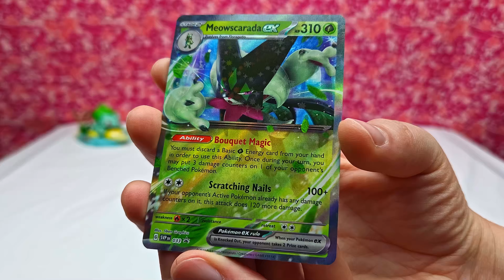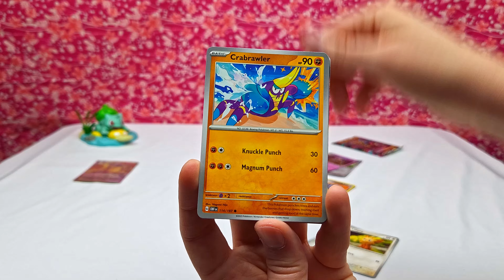Opening Pokemon Paldea Partners Tin - Meowscarada ex | Pokemon Cards and Chill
This is a smaller version of the bigger Meowscarada ex Paldea Partners Tin with one less pack (and different pack selection), but it has the same promo card :)
Anyway, in this video, I open a smaller Pokemon Paldea Partners Tin featuring Meowscarada ex. Enjoy! :)